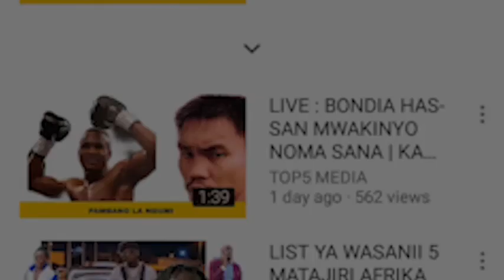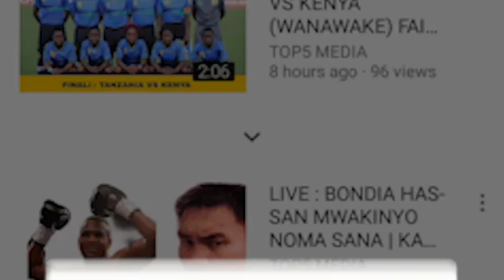A-Z : BIFU La DIAMOND Na DIVA Wavuana CHUPI Mtandaoni Ni Zaidi Ya BIFU Huu Ndio UKWELI Wote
A-Z BIFU La DIAMOND Na DIVA Wavuana CHUPI Mtandaoni Ni Zaidi Ya BIFU